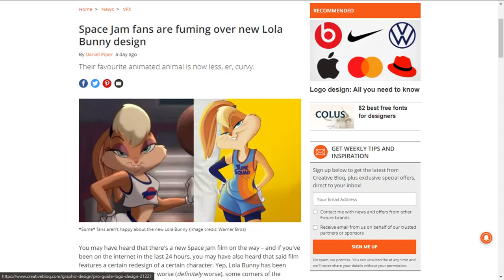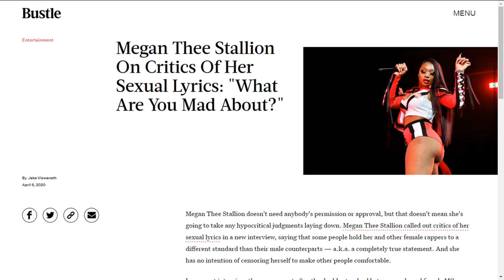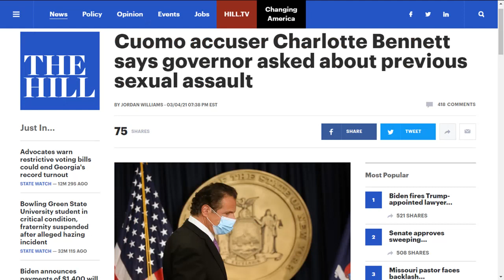I'M TRYNA SMASH LOLA BUNNY THO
#1 Source for all Conservative Media/Propaganda. Liberal media is at it again censoring our attractive four legged animals from our 5 year olds. I will not stand for it!